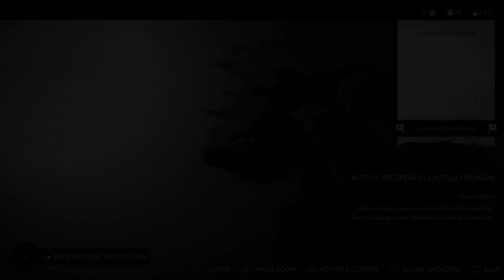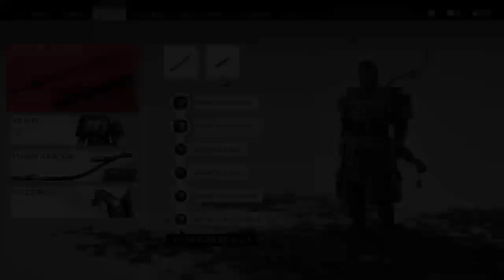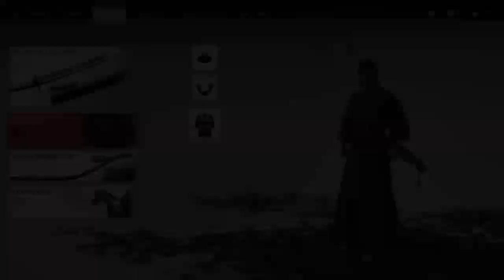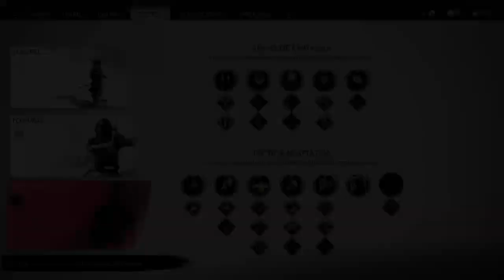GHOST OF TSUSHIMA Gameplay Parte 19 | Final acto 2, duelo con jefe Ronin, El fantasma de Yarikawa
En una Tsushima devastada por la guerra, su antiguo esplendor perdura. Explora regiones meticulosamente recreadas que muestran la diversidad de la vida de la extensa isla, desde ondulantes campos y tranquilos templos hasta antiguos bosques, pueblos e inhóspitas montañas. Encuentra paz en los momentos de silencio y armonía con la naturaleza, y consuelo en los momentos que compartirás con las personas que ayudes por el camino.

Jin fue criado y entrenado como un samurái. Cuando los mongoles derrotan fácilmente a las fuerzas samuráis, el mundo de Jin salta en pedazos. Entonces se enfrenta a la decisión más difícil de su vida: honrar las tradiciones y las costumbres de su educación como samurái y mantener una lucha que no puede ganar, o desviarse del camino samurái para proteger la isla y a su gente por cualquier medio necesario.

En su aventura para recuperar Tsushima, Jin debe buscar la guía y el apoyo tanto de viejos amigos como de nuevos e insólitos aliados. Debe desprenderse de la tradición, convertirse en un nuevo tipo de guerrero y proteger lo que queda de su hogar y su gente a toda costa. NOTICIAS DESTACADAS